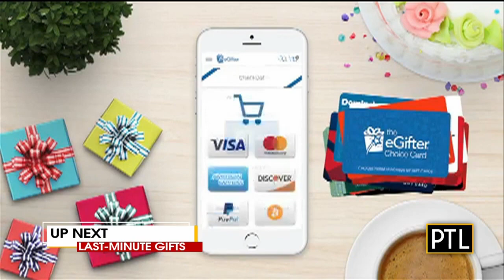The Illusionists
Darren "Dizzy" Partridge is showing PTL some of his illusions.